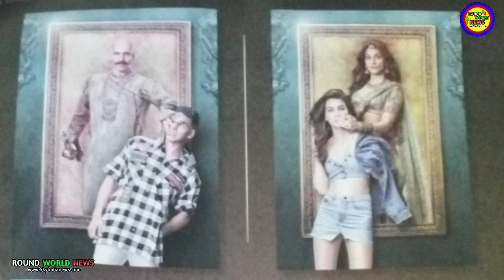Housefull 4 trailer launch के बाद हुआ हाउसफुल 4 न्यू अपडेट लोगों ने दिया अपना रिएक्शन 2019